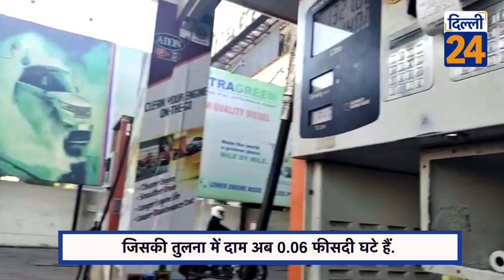Petrol और डीजल हुए इतने सस्ते DELHI में रात में ही लग गई लाइन |Dilli24